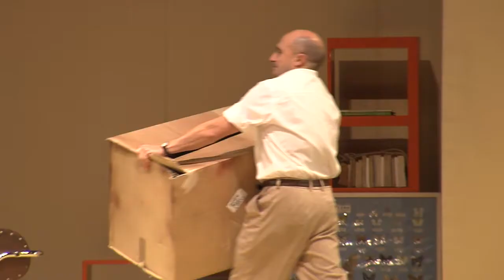TEASER "EL BAILE" - Fernán Gómez. Centro Cultural de la Villa - Desde el 13 de marzo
CENTRO CULTURAL DE LA VILLA. FERNÁN GÓMEZ. Desde el 13 de marzo. "El Baile" juega en sus tres actos con la relación paradójica entre la continuidad del tiempo y sus brechas, entre la secuencia temporal y sus intersticios. Entre el primero y el tercero transcurren 50 años, toda una vida, y los tres constituyen, tratándose de un baile, tres pasos a "tres", tres movimientos del mismo, que van desde la agilidad y la vivacidad del primero, a una emocionantísima "coreografía" final en el tercero, donde los recuerdos y la realidad presente se funden en un delirio delicioso y poético. Los dos hombres y la mujer de este baile juegan a --se hacen la ilusión de- que son los mismos de siempre, para intentar seguir yendo a un baile, para seguir viviendo y divirtiéndose porque siempre es imprescindible preservar el humor. Un humor distinto en cada acto